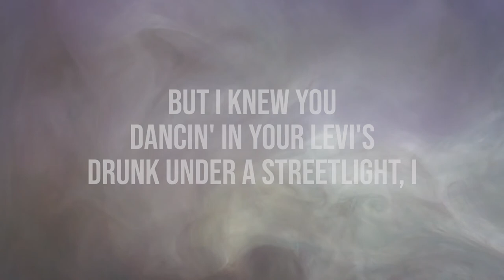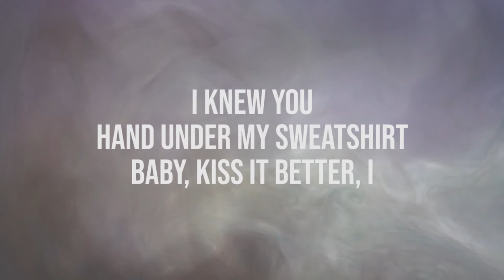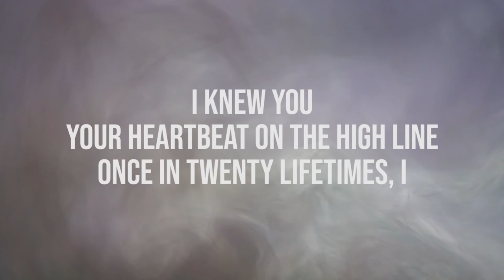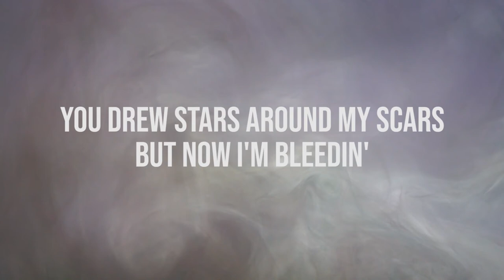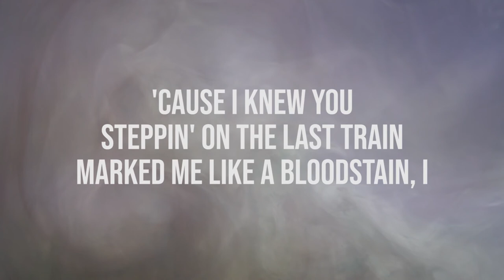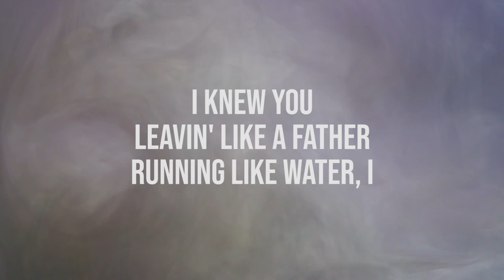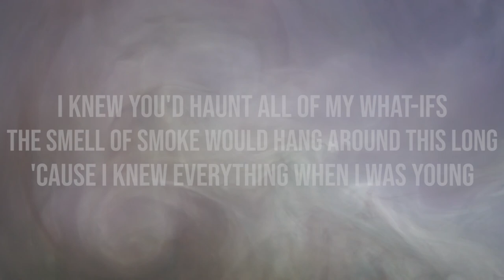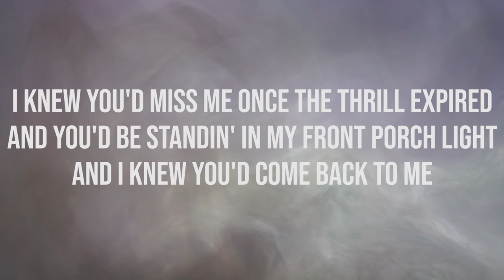Taylor Swift - Cardigan (Karaoke)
"Cardigan" (stylized in all lowercase) is a song recorded by American singer-songwriter Taylor Swift for her eighth studio album, Folklore (2020). It was serviced by Republic Records to radio stations on July 27, 2020 as the lead single from the album. Swift wrote the song with its producer Aaron Dessner. "Cardigan" is a slow-burning folk, soft rock and indie-rock ballad with stripped-down instrumentals of tender piano, clopping drums and melancholic violins. Lyrically, it sees Swift singing about a comforting romance lost in memories, from the perspective of a woman named Betty, one of the many fictitious characters narrated in Folklore.

Upon release, "Cardigan" received critical acclaim, with praise towards the poetic songwriting and laid-back sound. The song debuted at number one on the global Spotify songs chart, receiving over 7.742 million streams, garnering the biggest opening-day for a song in 2020. An accompanying music video for the song—written, directed, and styled by Swift—was released alongside album launch. The dreamy video presents a cottagecore aesthetic and features Swift in three different settings: a cozy cabin in the woods, a magical moss-covered forest and a dark stormy sea. An acoustic version of the song, entitled "Cabin in Candlelight", was released on July 30, 2020

Track 2 On
folklore
View Tracklist
​cardigan
Taylor Swift
Produced by

Aaron Dessner
Release Date

51
1.5M
145
66
[Verse 1]